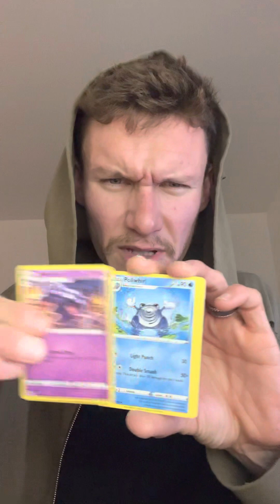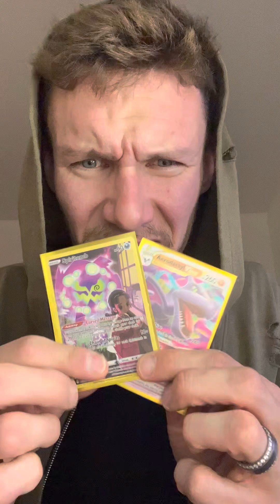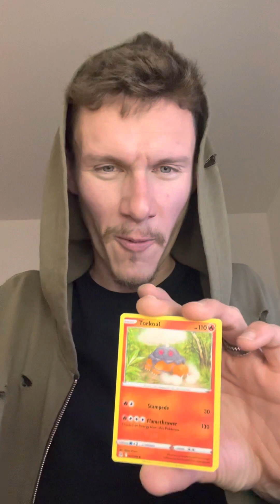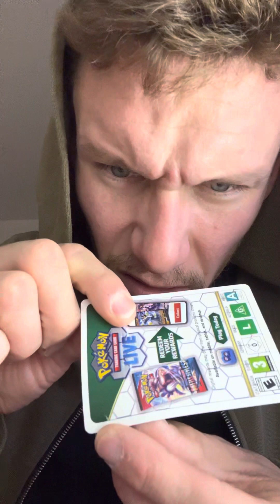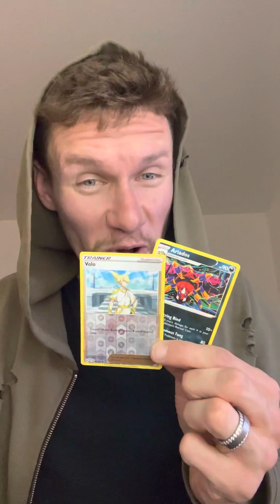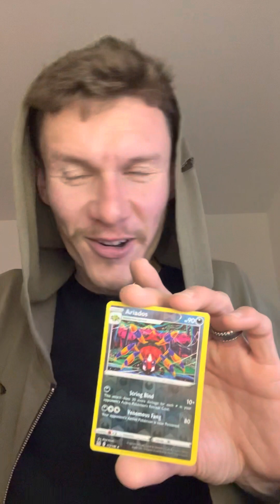Lost Origin Sleeved Booster Packs Pokémon Cards Opening!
More⁉️⏬ follow everywhere @Qpokelypse ‼️